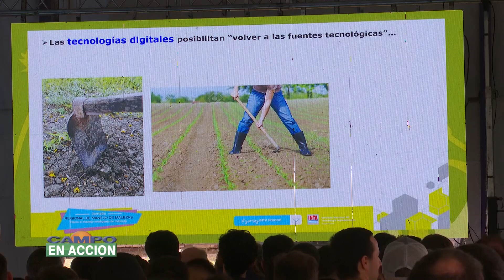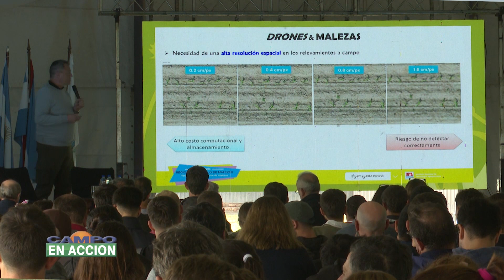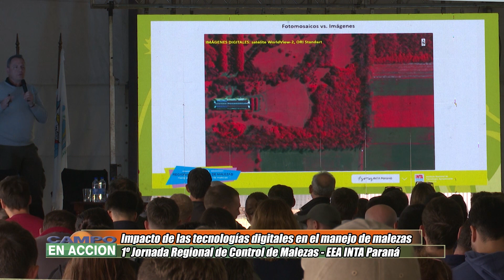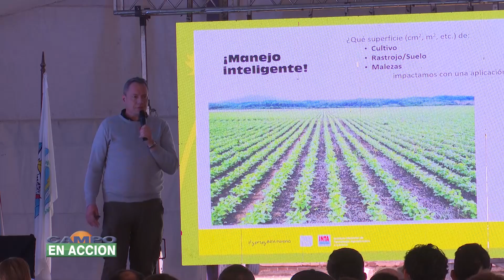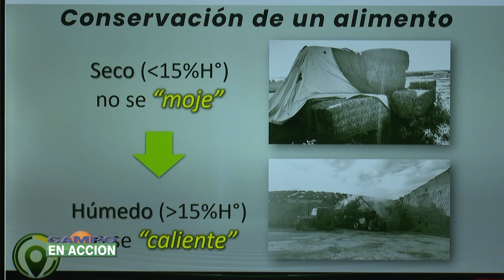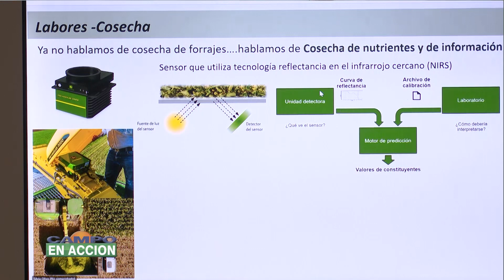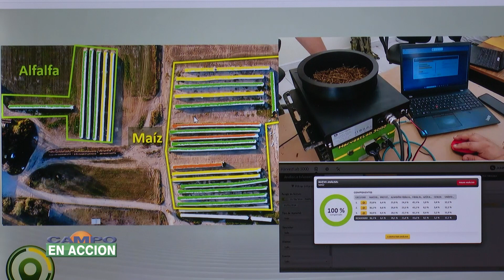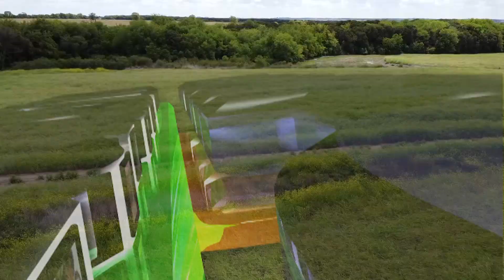Programa Nº 1608 Emisión 17-08-2024